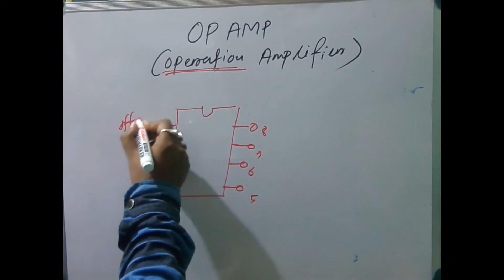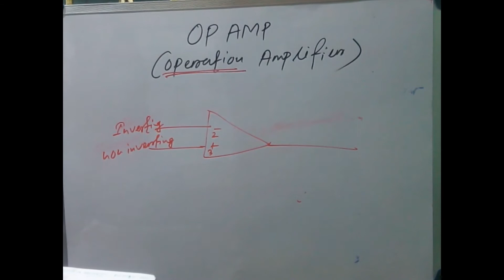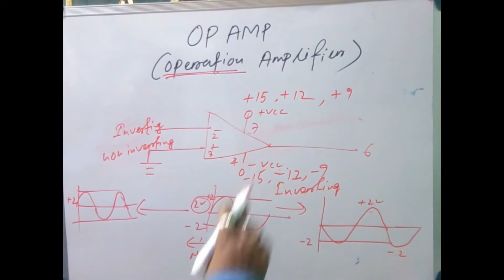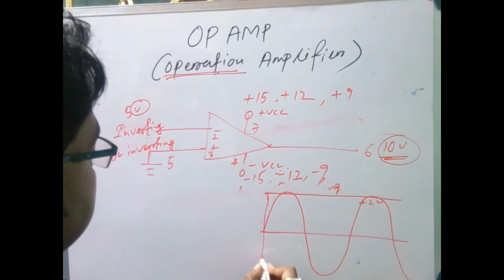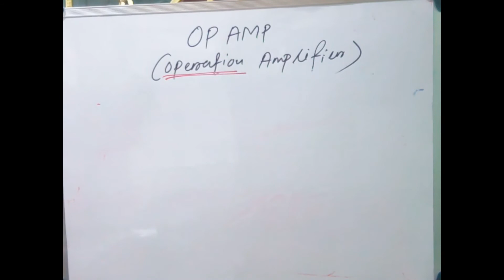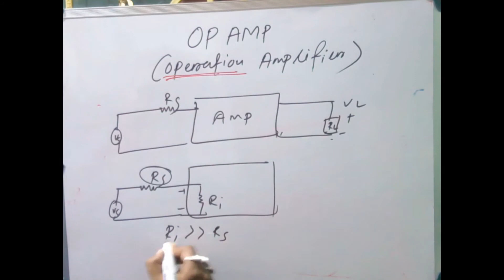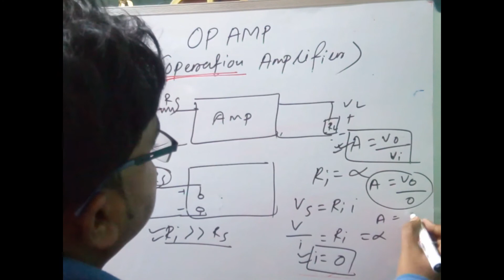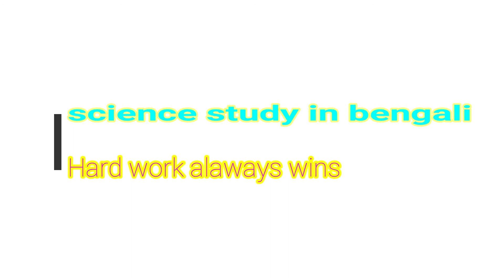OP AMP introduction[ Bsc General 3rd year:physics(Pass)]-calcutta university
if you have any question relatead to physics,please call me...